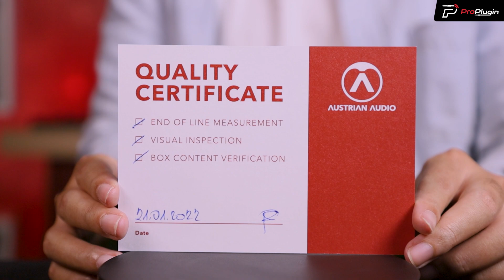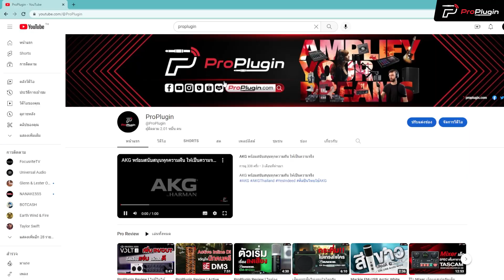Active Dynamic Microphone เวทีไหนก็เอาอยู่ | Austrian Audio OD505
Austrian Audio OD505 เป็น Active Dynamic Microphone ที่จะให้เสียงบนเวทีของคุณได้คุณภาพระดับสตูดิโอชั้นนำจะเป็นยังไงไปดู
📍 Austrian Audio OD505
ราคาเพียง 12,500 บาท
00:00 - Highlight
00:30 - intro
00:48 - ภาพรวม Austrian Audio OD505
02:07 - Unbox Austrian Audio OD505
03:00 - Test เสียงเปรียบเทียบ Austrian Audio OD505 กับ Sennheiser e935
05:46 - สรุป